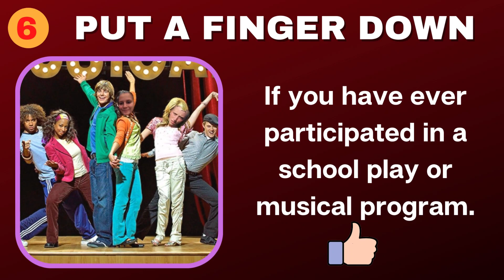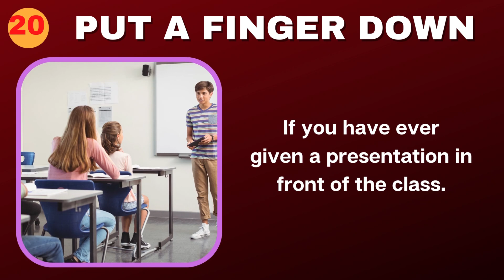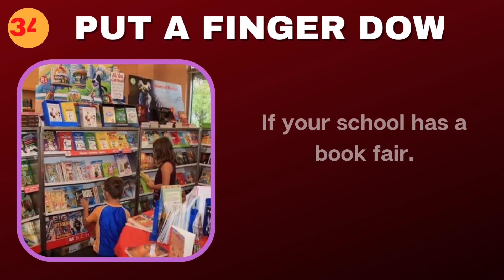📚 Put a Finger Down | SCHOOL EDITION | 🏫 Part-2.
This is a put-a-finger down 'school edition'.schooledition.
how much you enjoyed this video. This is a fun school game that students can play finger down the game in the class.